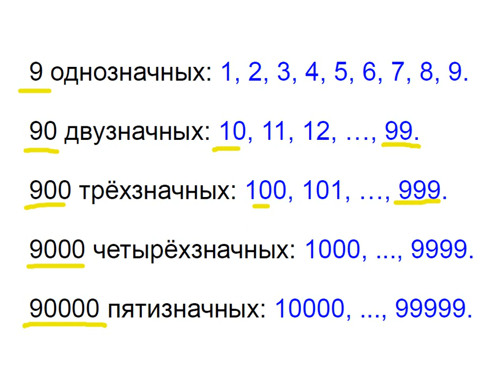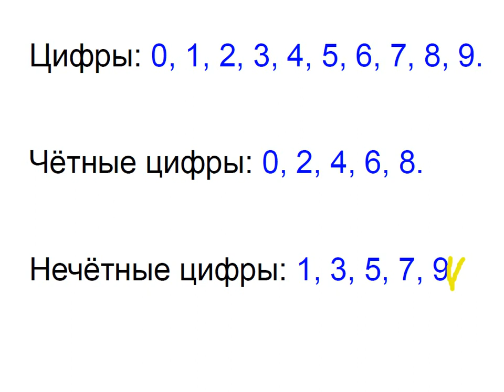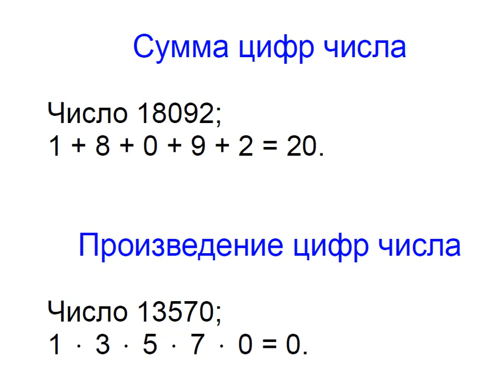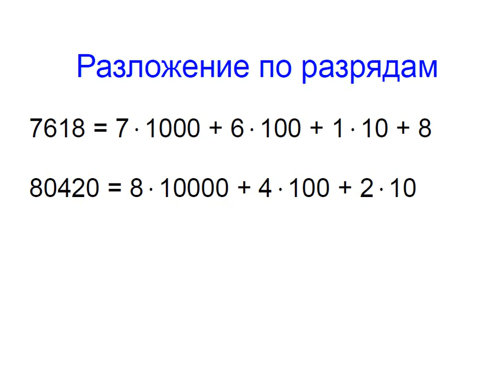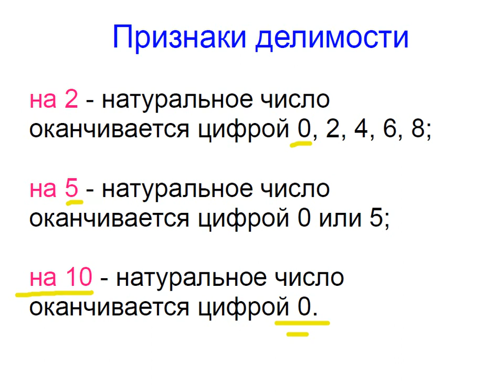Меташкола. Математика 6 класс 1 серия. Числа и цифры.